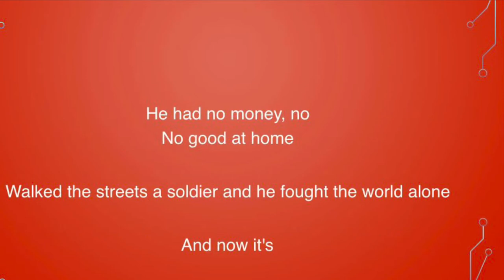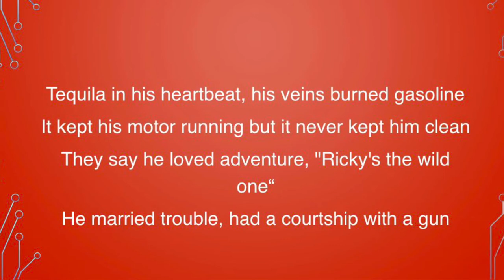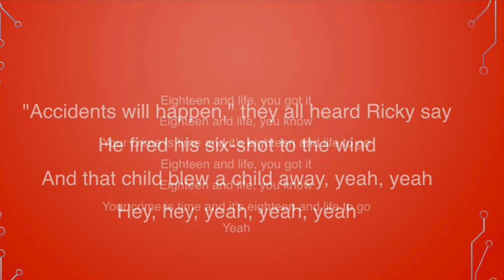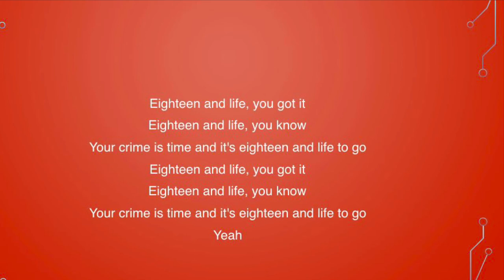Skid Row | 18 & Life